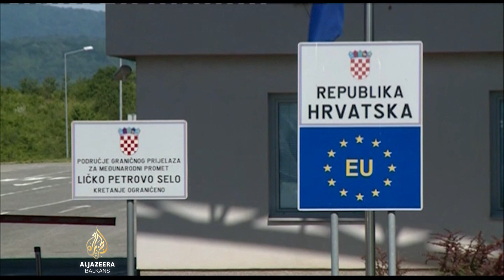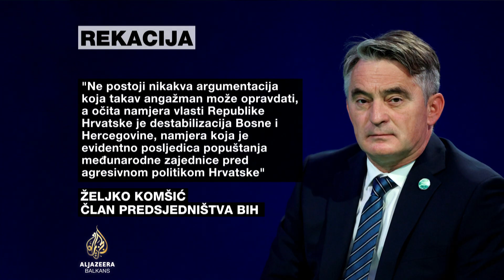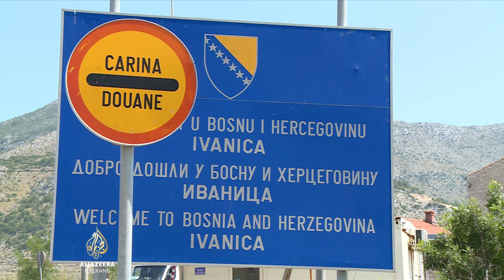Otvorena pitanja između BiH i Hrvatske decenijama na čekanju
Niz je otvorenih pitanja između Bosne i Hercegovine i Hrvatske koja se decenijama ne rješavaju.

U ovom trenutku neupitna je hrvatska podrška evropskom putu BiH, ali uz posebno naglašenu potrebu rješavanja konstitutivnosti Hrvata.